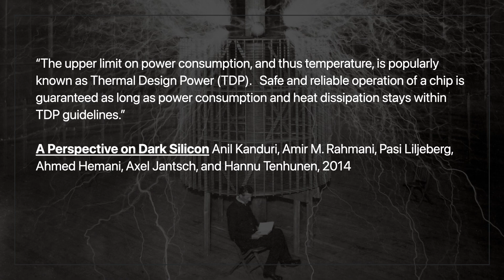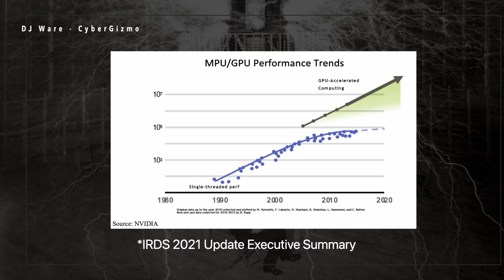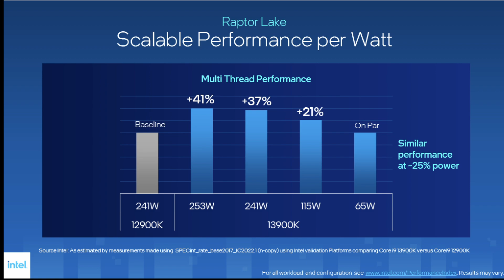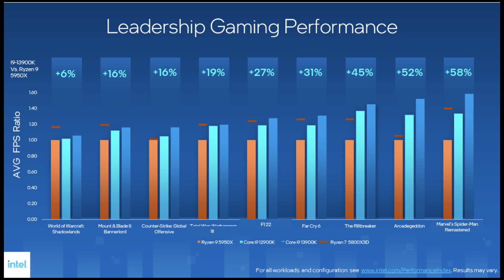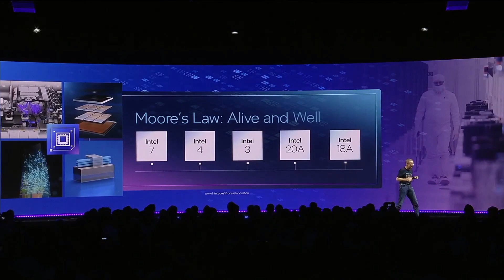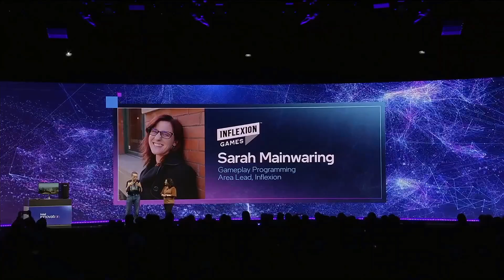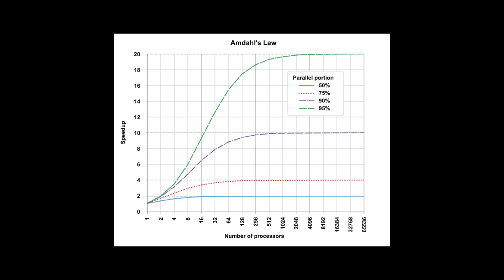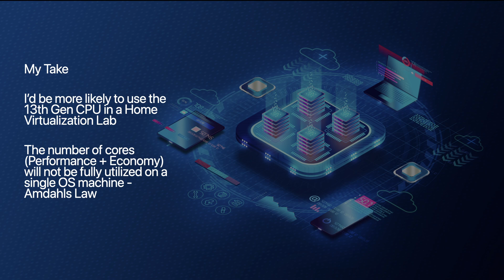Intel 13th Gen CPU and a Few Ideas for Using it on Linux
I Watched two days of the Intel Innovation events this week, and here is some of what I learned.  I didnt add the piece for Linux Torvalds as it was just an award ceremony, but I hope to cover the interview he gave with Intel once the video becomes available.  I am going to discuss the 13th Gen CPU and try and answer the question will Linux be ready?  During the course of watrching the video I was struck by the Game Debugging session in which I think I saw 4 VDI windows open and maybe be run from the 13900K. but not sure.  This seems to me to an intelligent design for fully utilizing this type of system, as just putting a Linux Distro on it according to Amdahl's Law NEVER fully utilize them thing, unless you are running Massively Parallel Workloads.  Which I highly doubt.

00:00 - Intro
00:26 - Overview
00:40 - Thermal Design Power
01:28 - Hybrid Computing
02:07 - Dark Silicon
02:42 - CPU + GPU = Performance
03:29 - 13th Gen CPU
04:45 - Things Intel didn't Talk About
05:16 - Performance of 13th Gen
08:01 - Will Linux be Ready for 13th Gen?
10:27 - Intel's Promise
12:19 - How to Fully Utilize a 13th Gen CPU
17:30 - Wrapup
17:36 - Outro